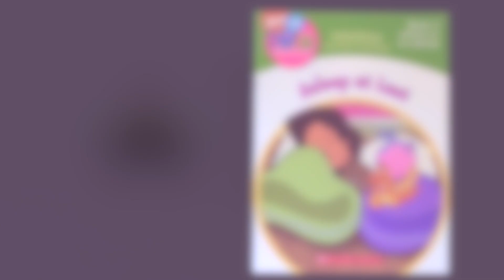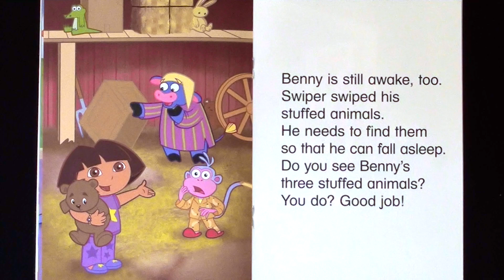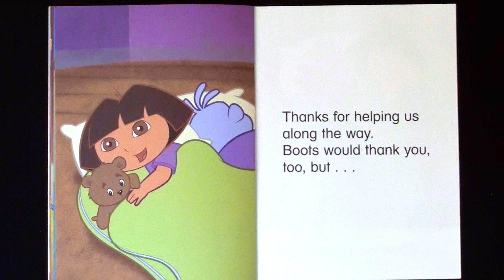Dora the Explorer "ASLEEP AT LAST"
Thank you for your generosity! The new COPPA/FTC changes have hit my channel very hard. Your donation will help with the purchase of books and keep the channel going in 2020. I appreciate the love and support! xoxo